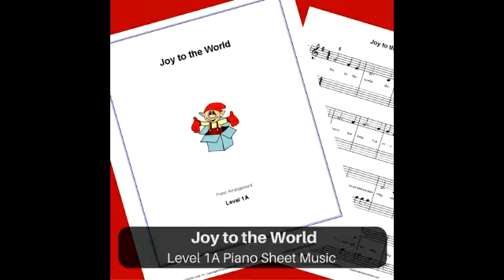Joy to the World sheet music preview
Joy to the World Level 1A (young beginner level 1A) piano sheet music played by the computer so you can hear what the song sounds like.

Arranged by Rhonda Bradley